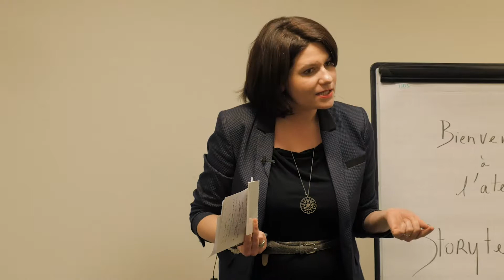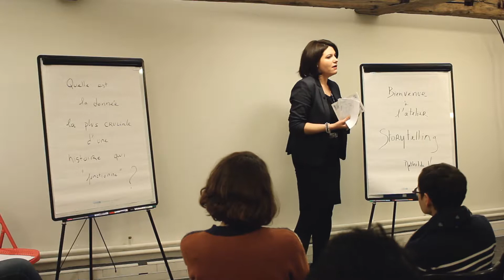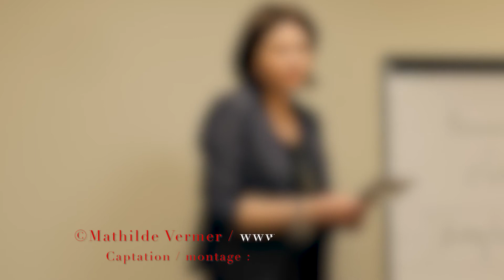Pouvoir des histoires - video 1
Pourquoi les histoires nous sont si nécessaires pour vivre ?
En quoi c'est pertinent de manier le storytelling en contexte professionnel ?

Dans cette courte vidéo, je reviens sur l'importance de raconter les épreuves que nous traversons. J'évoque aussi le lien qui se tisse avec un interlocuteur quand on déroule le récit de comment, en solo ou avec une équipe, nous y avons fait face.

Et vous, quelle histoire avez-vous à transmettre ?